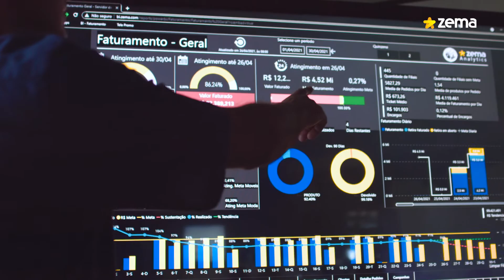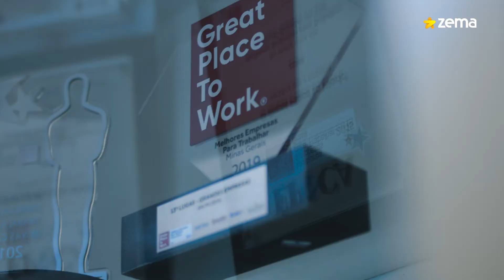A nossa história é nosso patrimônio!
Conheça um pouco mais sobre nossa essência, nosso jeito EntenderAgir e sobre como chegamos até aqui.

98 anos de histórias diretamente para a sua casa!